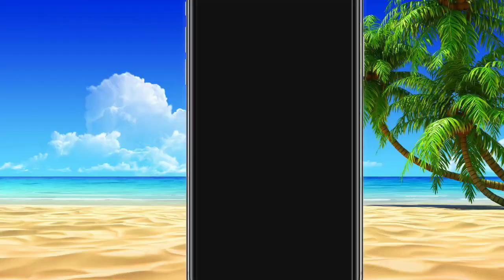सबसे सस्ता Raw मटेरियल और पैकिंग मटेरियल | कम पूंजी में बिज़नेस शुरू | Naya Business | FoodMart Agro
TItle :-

अगर आप इस Product के बारे में ओर कुछ पूछना चाहते है तो नीचे दिए गए Link Par Click करके अपनी Requirement बता सकते है

Main Camra Mic
Second Mic

Video Details :-

Video Declaimer

business ideas
business idea
desi business ideas
kam paise me business kaise kare
gharelu business
agarbatti business
wholesale business ideas
business
new business
new business ideas
chocolate business
bigness idea
best business ideas 2023
बिजनेस आइडिया
packing business at home
bijnesh kaise kare
business karne ka tarika
toffee business
ghar baithe business kaise kare
laghu udyog
naya business
ghar baithe business
candy business
carry bag making at home
packing business
toffee
lifafa banane ka tarika
business kaise karen
chocolate business from home
laghu udyog business
bussiman ideas
desi business
toffee kaise banti hai
village business ideas in india
fl4tjrvxrv4
bijnis idea
desi business idea